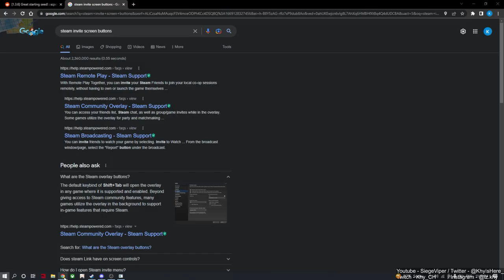RUN THE PEANUT JELUTONG IS COMING! | SCP CONTAINMENT BREACH #3